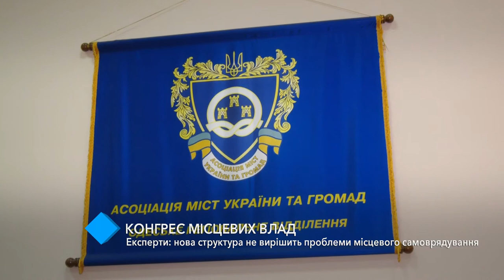Конгресс местных властей: новая структура не решит проблемы местного самоуправления – эксперты